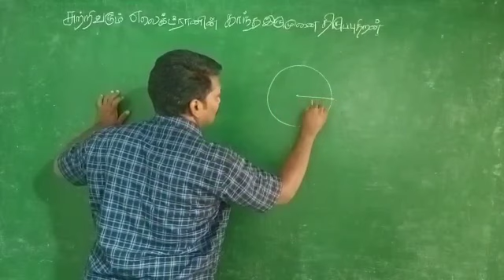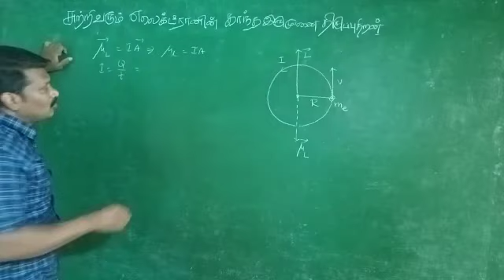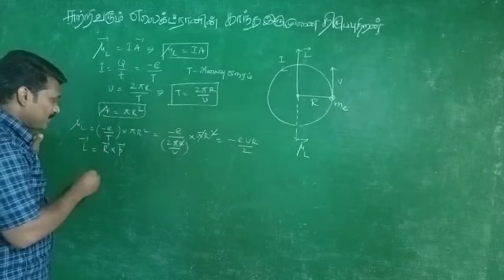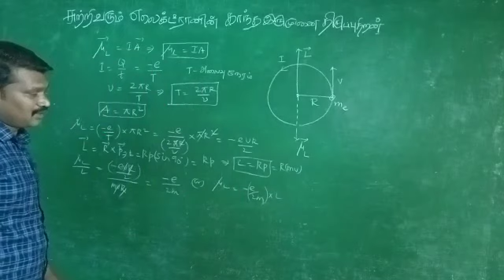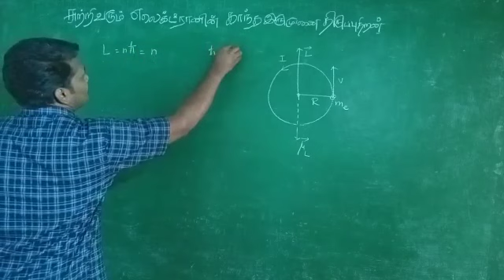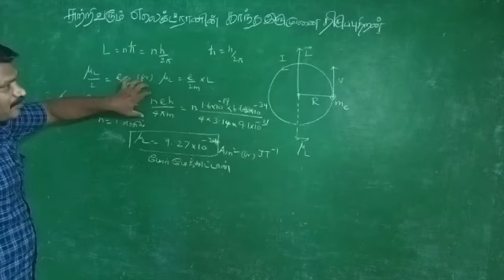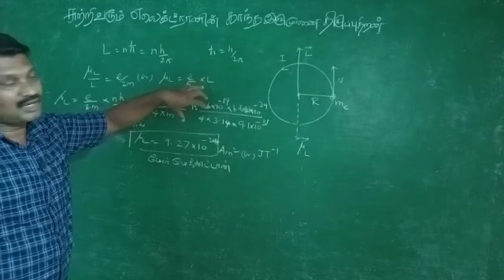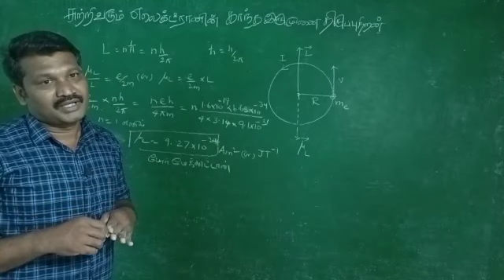+2 முக்கியமான 5 மதிப்பெண் வினா விடைகள் பகுதி 12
சுற்றிவரும் எலெக்ட்ரானின் காந்த‌ இருமுனைத் திருப்புதிறன்